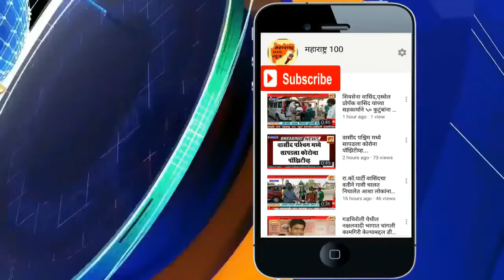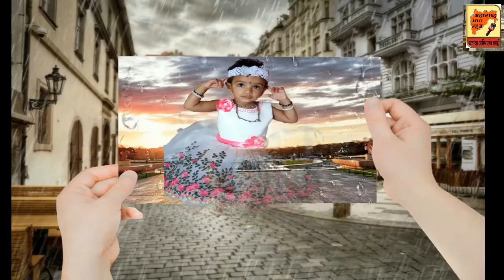कु. प्रांजळ वैभव डोंगरे वाढदिवस शुभेच्छा...( 7 मे )